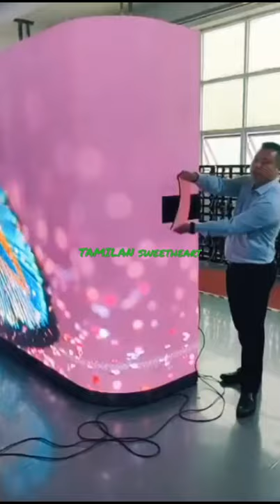LATEST TECHNOLOGY LED DIGITAL FRAME TV HUGE BIG SCREEN COLOUR FULL FRAME